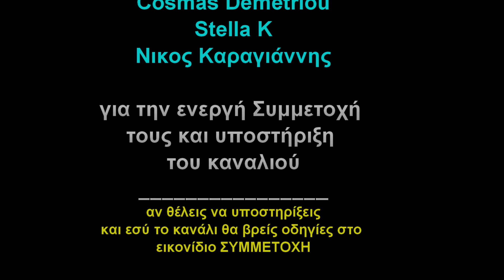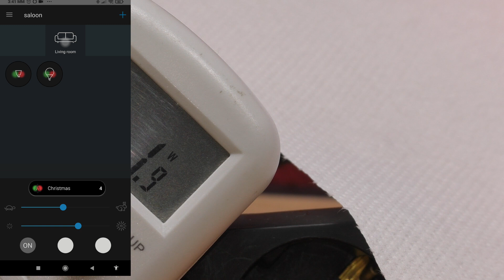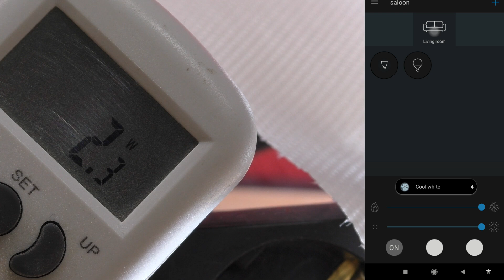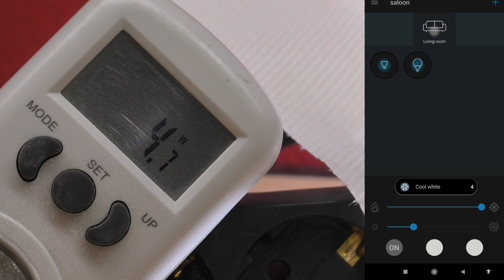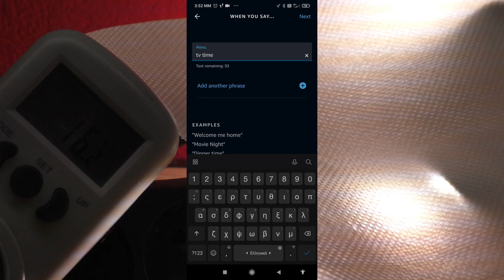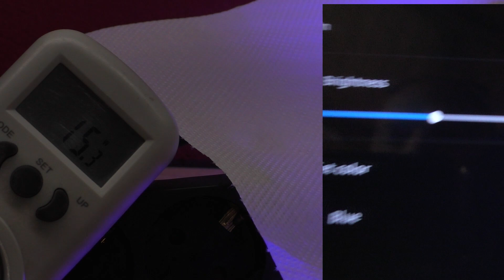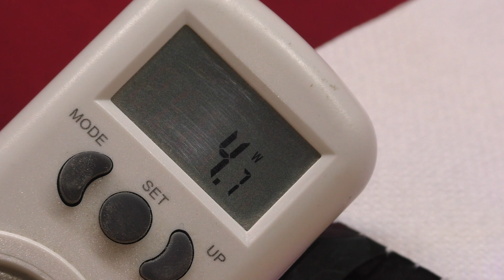Κάνεις οικονομία στο ρεύμα με λάμπες wifi dimmable? και πως θα τη συνδέσεις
βίντεο που ίσως σε ενδιαφέρουν